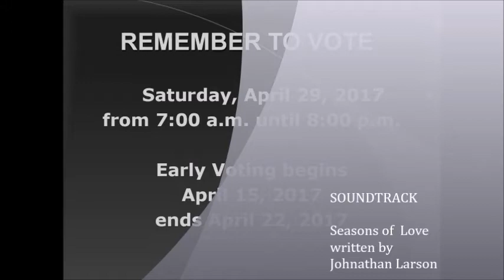Lafourche Parish Schools Bond Issue: VOTE YES!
Lafourche Parish Schools is asking voters to support passing a bond issue.